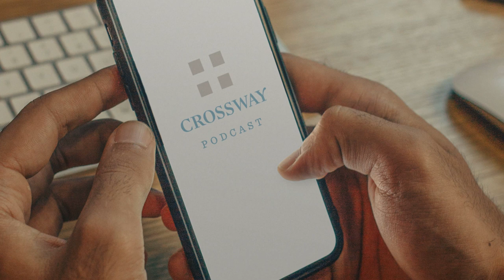The Truth about Satan and Demons (Ian Duguid)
Ian Duguid discusses Satan and demons, explaining what the Bible really teaches us about the devil, how to avoid overestimating or underestimating his impact on the world and even on our day-to-day lives, and why our culture seems fascinated by demons when it comes to horror movies and Halloween.

The Crossway Podcast
Episode 23